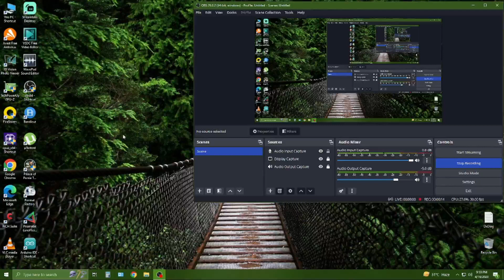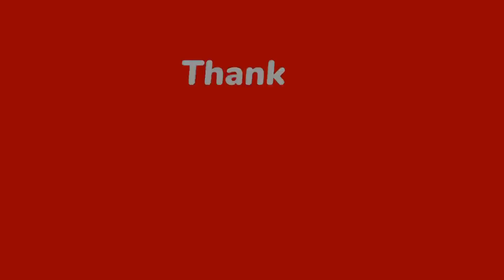Prince Of Persia: The Sands Of Time(2003) Final-Part Loosing The Love..!! Gameplay on INTEL CORE2DUO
Prince of Persia: The Sands of Time is a 2003 action-adventure video game developed by Ubisoft Montreal and published by Ubisoft.
Revealed in March 2003, it was released on the Game Boy Advance, PlayStation 2, GameCube, Xbox and Microsoft Windows in November 2003.
Developer(s) Ubisoft Montreal
Publisher(s) Ubisoft
Director(s) Patrice Désilets
Producer(s) Yannis Mallat
Designer(s) Jordan Mechner
Programmer(s) Claude Langlais
Artist(s) Raphaël Lacoste
Writer(s) Jordan Mechner
Composer(s) Stuart Chatwood
Series Prince of Persia
Engine Jade
Platform(s) Game Boy Advance
PlayStation 2
GameCube
Xbox
Microsoft Windows
Mobile
Release Game Boy Advance
EU: 14 November 2003
PlayStation 2
NA: 10 November 2003
EU: 21 November 2003
GameCube, Xbox
NA: 18 November 2003
EU: 20 February 2004
Microsoft Windows
NA: 2 December 2003
EU: 5 December 2003
Mobile
NA: 8 January 2004
Genre(s) Action-adventure, platform
Mode(s) Single-player

Music:  34:32 - 34:44

 • Tropical Night – ...

🎵 Track Info:

Title: Tropical Night by Roa

 • Roa - Tropical Ni...
YouTube Music:

 • Roa - Tropical Ni...

This Video Is For The GamePlay Purpose Only, No Promotion Is Done In This.
I Am A Big Fan Of POP, So Just Starting My Journey Again With This,
Hope You Guys Will Enjoy The Sand We All Have Forgotten, The Old School Days;D

System Specification-
Processor: Core2Duo
GPU: Nvidia 8400GS 512DDR3
MotherBoard: ZEB-G41-D2 LGA775 SOCKET
RAM: 4GBDDR2
OS: Windows10pro